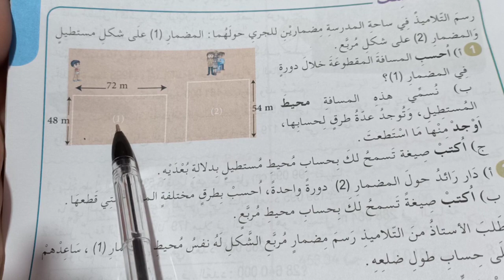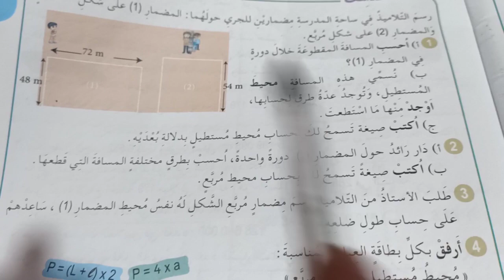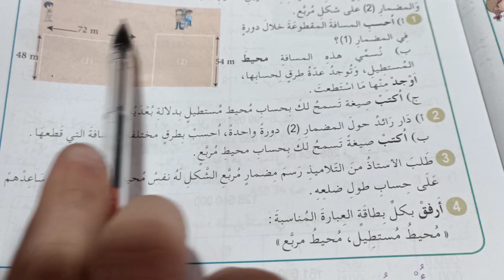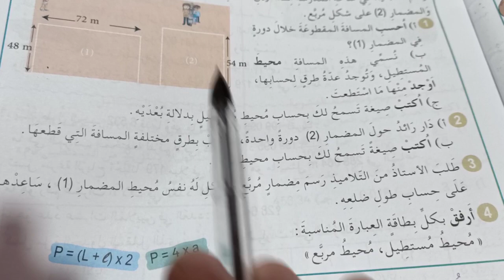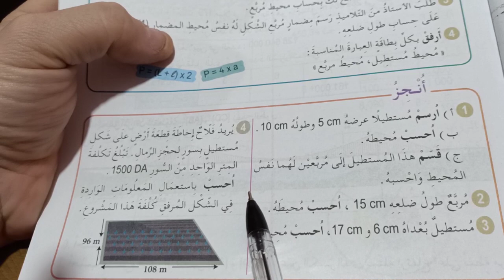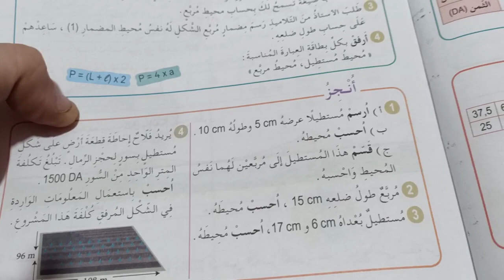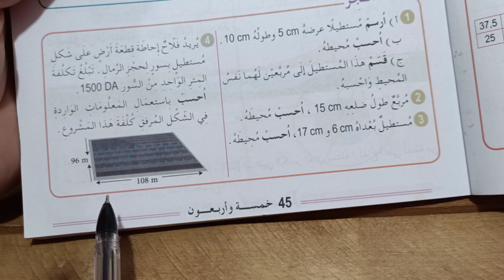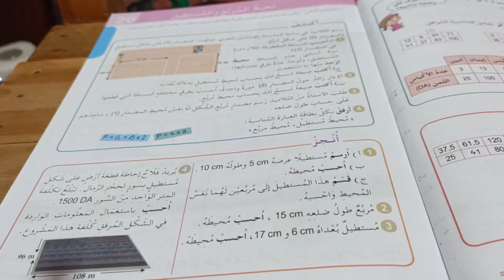حلول تمارين الكتاب المدرسي رياضيات محيط المربع والمستطيل الخامسة ابتدائي الجيل الثاني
الخامسة ابتدائي الجيل الثاني رياضيات حلول الكتاب المدرسي
حلول تمارين الكتاب المدرسي رياضيات تصحيح الكتاب المدرسي
محيط المربع والمستطيل كيف أجد محيط المربع والمستطيل
أهلا وسهلا بكم في القناة :